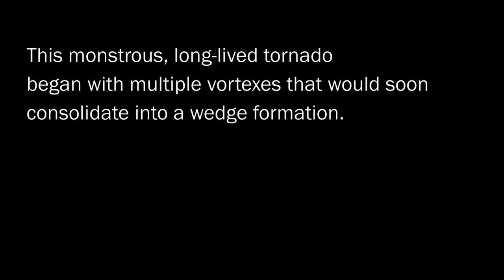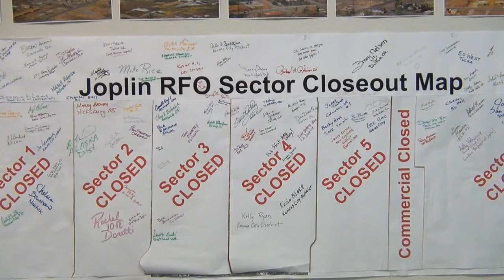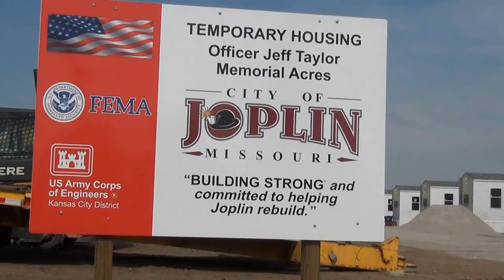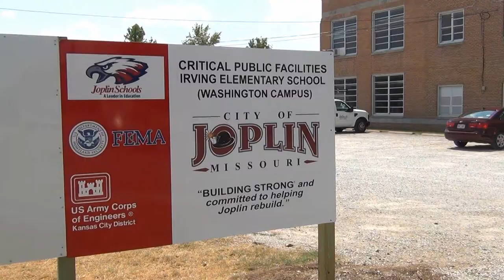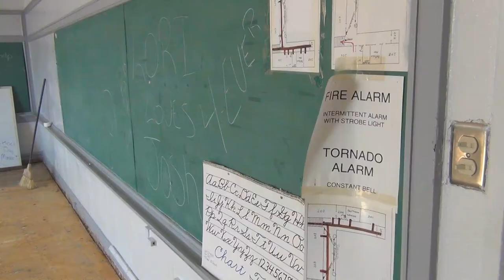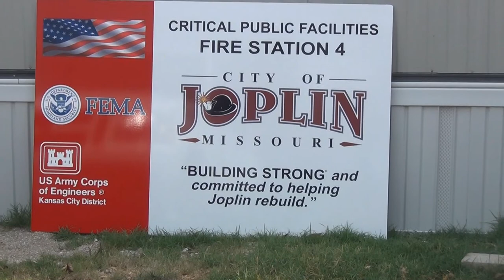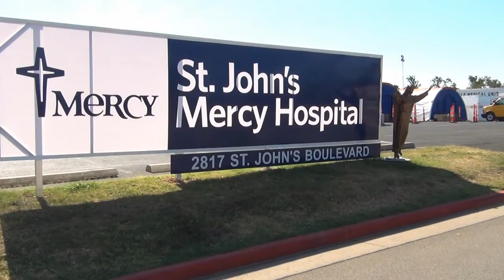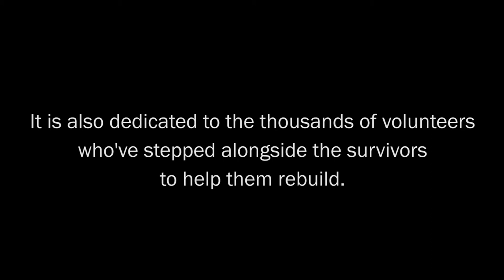USACE assists in Joplin Recovery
On May 22, 2011, a category 5 tornado on the Enhanced Fujita Scale struck the communities of Joplin and Duquesne in Missouri, cutting a swath of destruction up to a mile wide and six miles long. The following is the story of the some 400 volunteers from the U.S. Army Corps of Engineers who've gone to Joplin to help the battered communities rebuild. The Corps was tasked with removing debris, helping establish temporary housing and restoring critical public facilities.